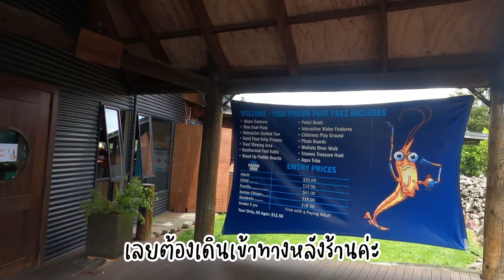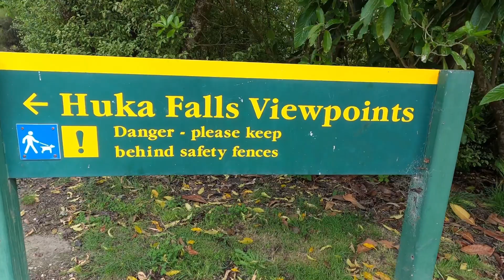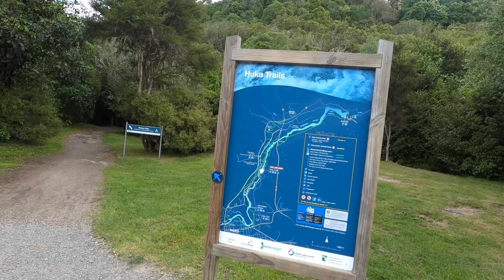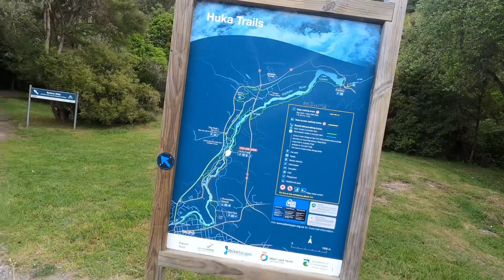เที่ยวนิวซีแลนด์ กินกุ้งตัวโต เที่ยวน้ำตก Huka fall น้ำตกที่สวยที่สุดในนิวซีแลนด์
คลิปเล่นเจ็ทโบทที่ Huka Falls